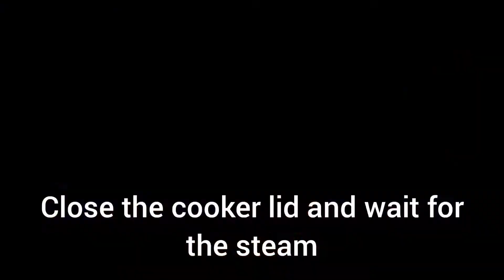குதிரைவாலி பொங்கல் recipie / Healthy breakfast / Barnyard Millet Pongal / Cooku with Chutty Kids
Kudiraivali Pongal recipie / குதிரைவாலி பொங்கல் /Healthy breakfast / Barnyard Millet Pongal / Cooku with Chutty Kids